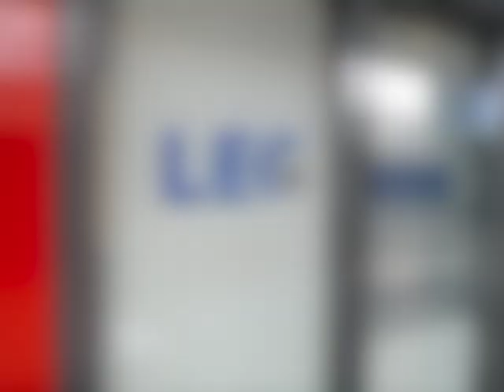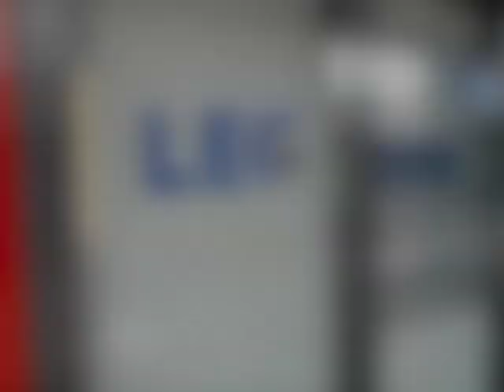Ein Tag im Leben von ... Jenny Werth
Hallo ich bin Jenny Werth, 22 Jahre alt und Azubi im dritten Lehrjahr bei der LEG.
Ich zeige euch einen Arbeitstag von mir bei der LEG ...